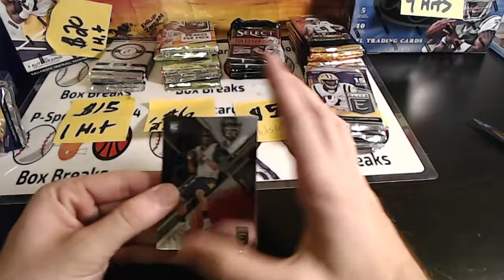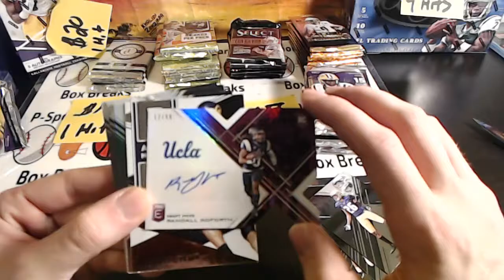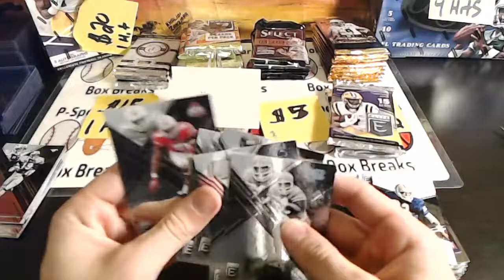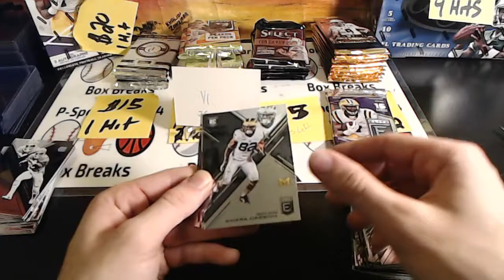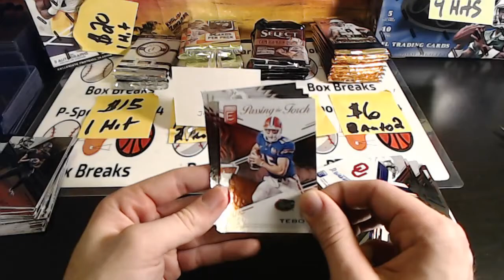Dirtry D33ds' (1) 2017 Panini Elite Collegiate Football Box Break